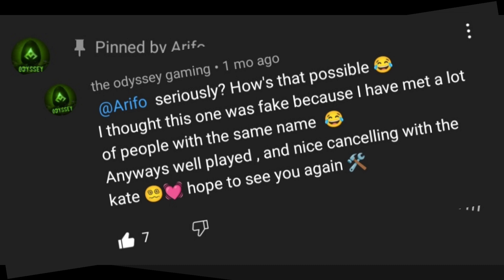phew! 🤐I met Arifo while I was testing the legion king 🥹😄 ||Arifo vs odyssey 🤝|| Shadow Fight Arena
heyy everyone here's a battle against a youtuber Arifo

and here's our previous battle check it out too